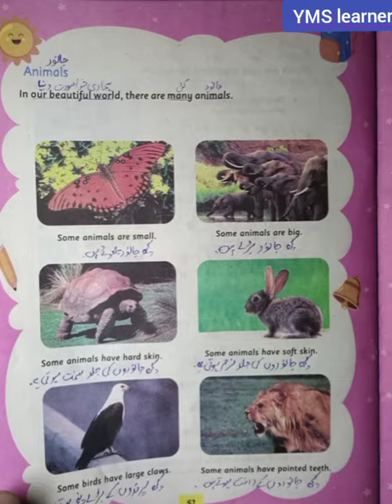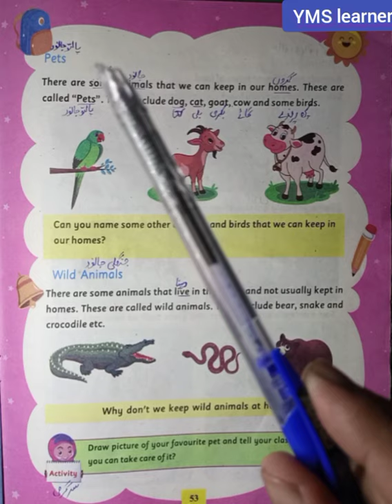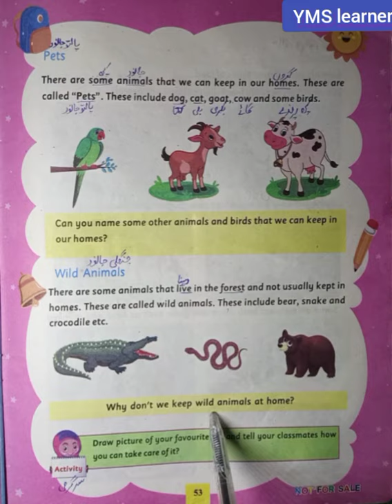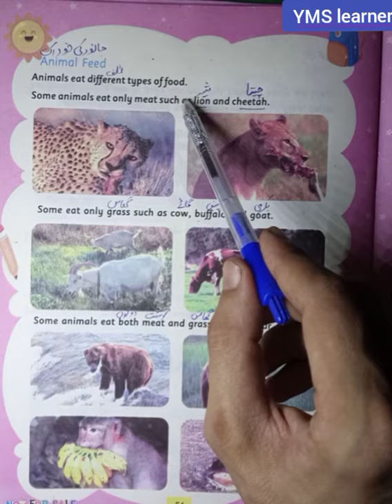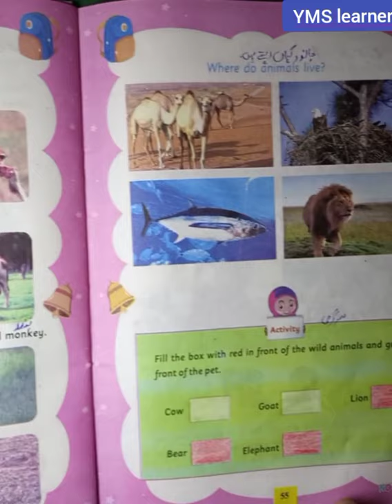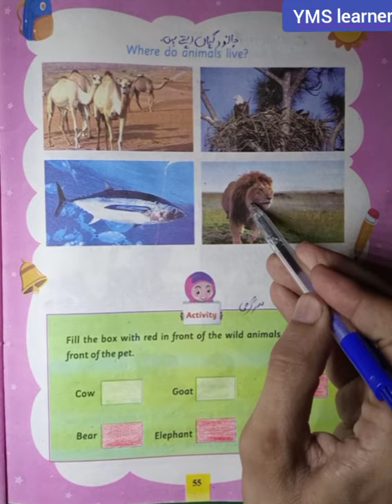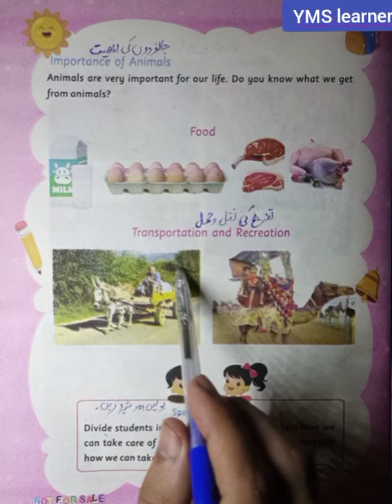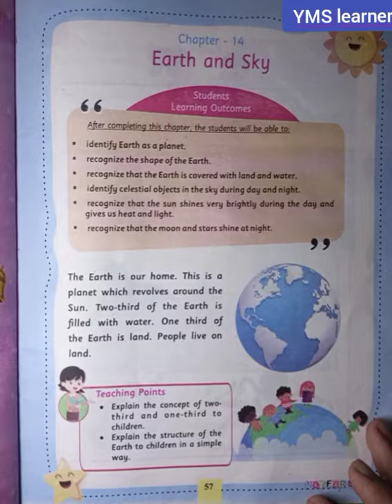Class 1 new course | General knowledge | Ch#13 |pets, animals feed, imp of animals kpk textbook pesh